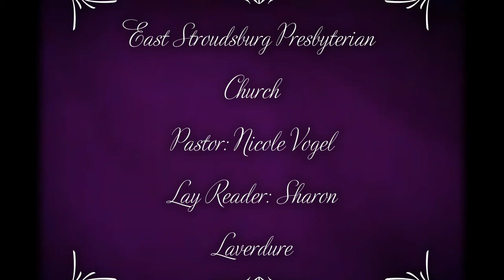Worship Service- April 19th, 2020